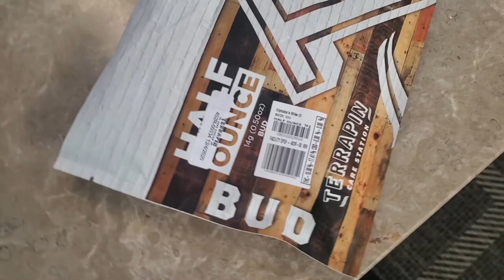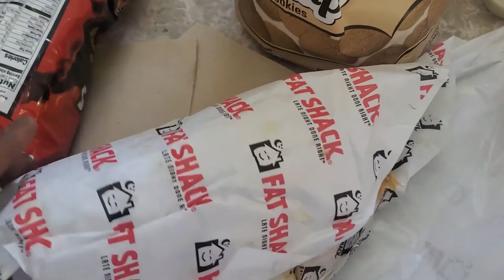Unforgettable Adventures In Denver, Colorado: Exploring Echo Mountain!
WATCH ME ON MY JOURNEY IN LIFE!

LONGLIVEJOSEAN